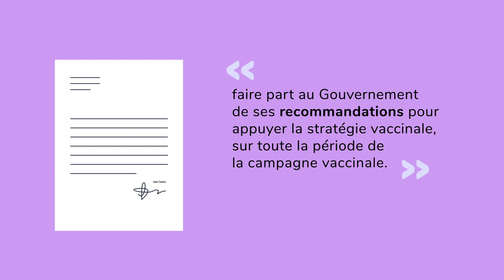Accompagner la stratégie de vaccination contre la Covid-19 - CESE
Le CESE a été saisi par le Premier ministre afin d’accompagner la stratégie de vaccination contre la Covid-19. Pour, 3 piliers ont été mis en place, détaillés dans cette vidéo :
• la Commission temporaire composée de membre du CESE
• le collectif de 35 citoyens tirés au sort
• la plateforme participative : vaccinationcovid.lecese.fr